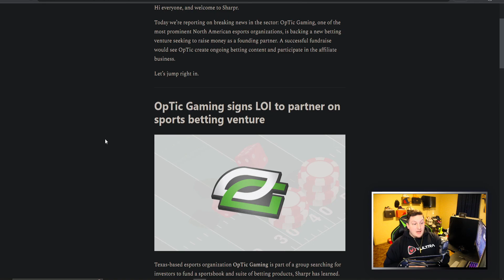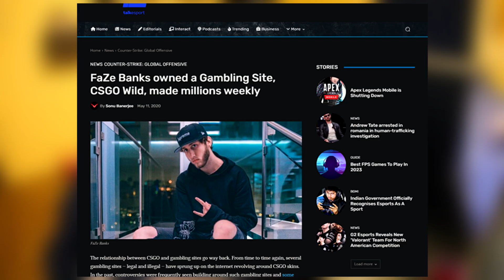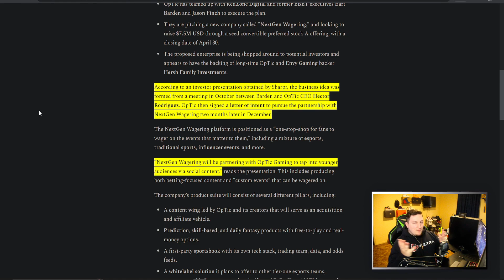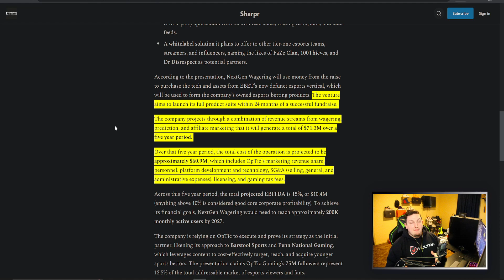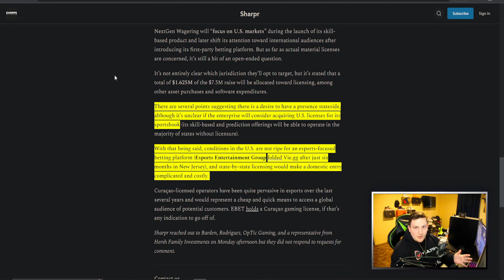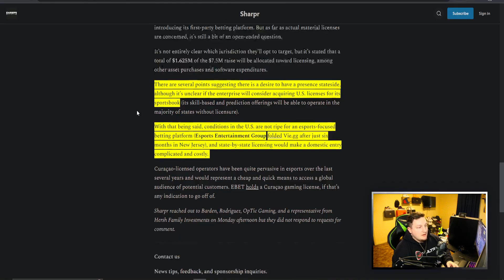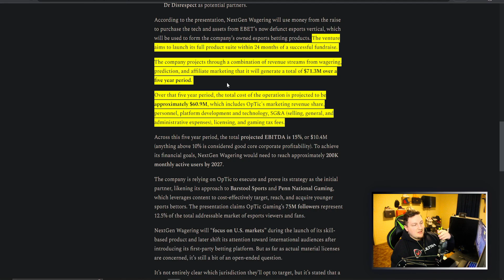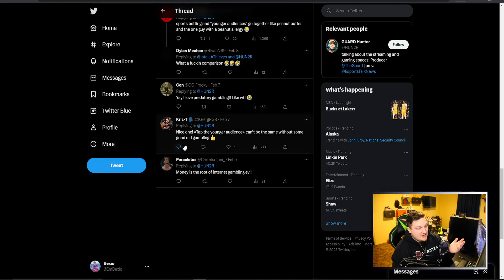OpTic Is Starting An eSports Gambling Company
OpTic have signed a LOI for a new business in gambling in eSports. It seems like they are trying to expand their business and probably find more revenue paths to become or maintain profitability. Personally I dont like this route that they are trying to take, mixing gambling into their business model doesnt seem right. Especially since they do have a wide range of fans that include younger fans which this could be really bad for.

eSports is a very insanely competitive business where very few orgs are even able to make money. The problem is the path of gambling and crypto is where a lot of money is coming from and it doesn't have the best background. Lots of people dislike both of these things and you run the risk of damaging your brand, which might actually have worse effects long term then whatever money might have came in quickly.

optic gaming
optic gambling
optic texas
esports
esports gambling
esports prize picks
gambling in esports